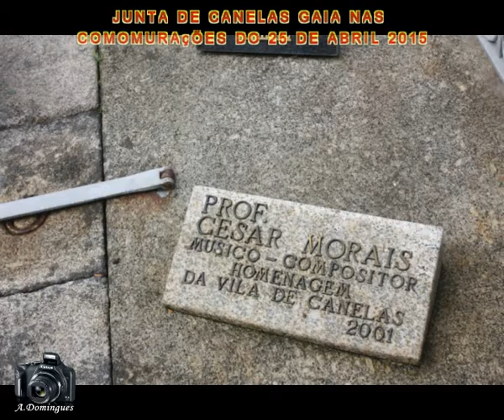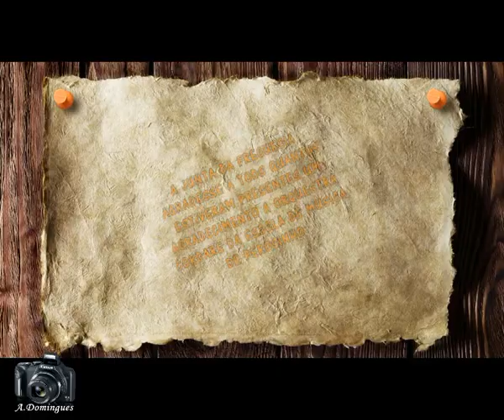COMEMORACÃO DO 25 DE ABRIL DA JUNTA DE CANELAS GAIA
COMEMORAÇÃO DO 25 DE ABRIL DA JUNTA DE CANELAS GAIA